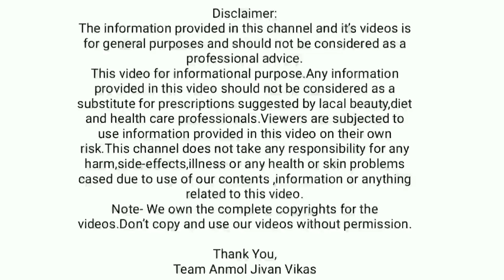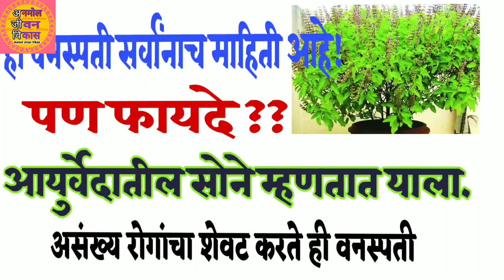आयुर्वेदातील सोने आहे ही वनस्पती, आयुष्यभर निरोगी ठेवणारी ही वनस्पती,तुळशीचे फायदे,tulshiche fayade